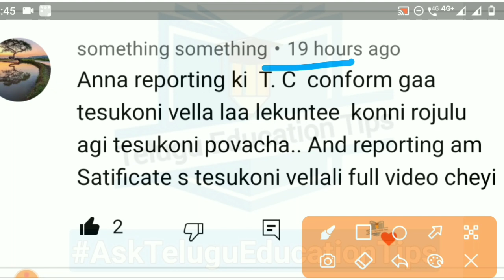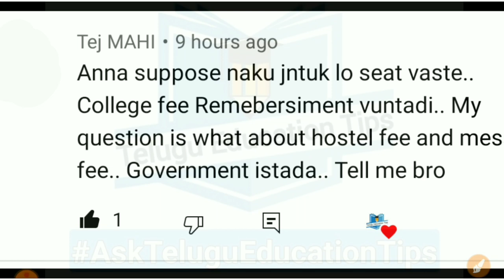AskTeluguEducationTips Series Episode 422 students asked doubts answered in 21/10/22 in telugu